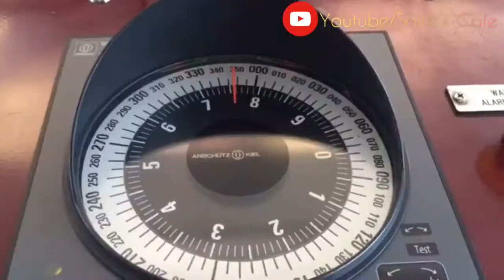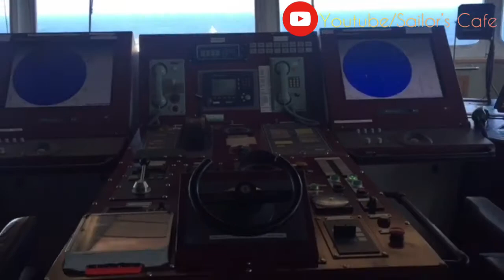Container Ship Bridge view | Sailor’s Cafe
A small tour to the bridge of a container ship - Bridge also known as wheelhouse where we control the ship.
Also Share and like the video.
Musician: ASHUTOSH